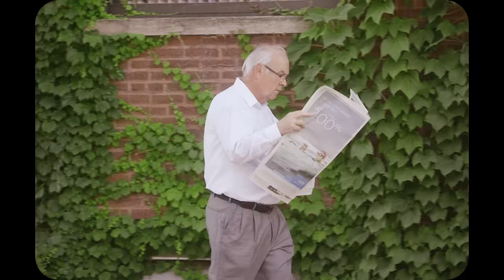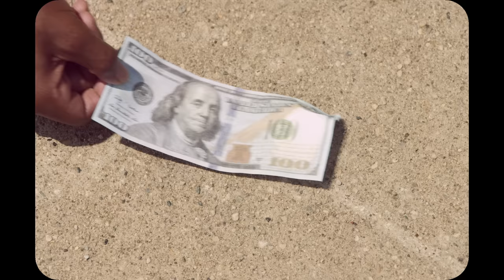Taylor Bennett - Rock 'N' Roll ft. Zxxk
Official video for Rock 'N' Roll ft. Zxxk produced by CEO BEATZ off of Taylor Bennett's upcoming "BE YOURSELF."

VIDEO PRODUCED BY NAKED GALLERY